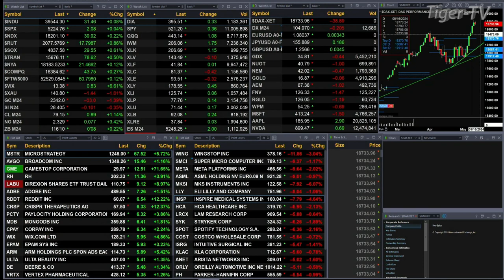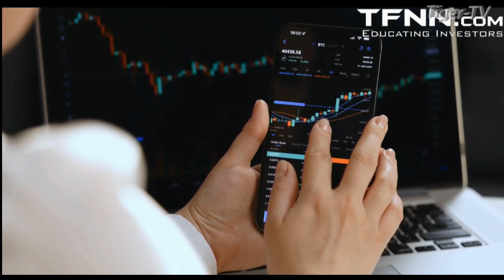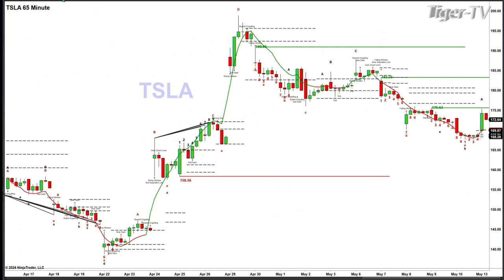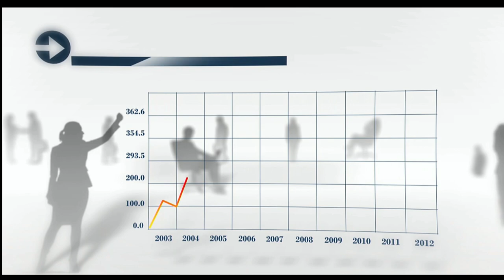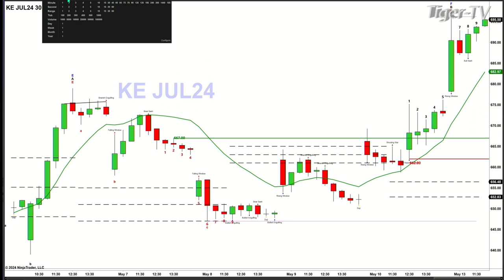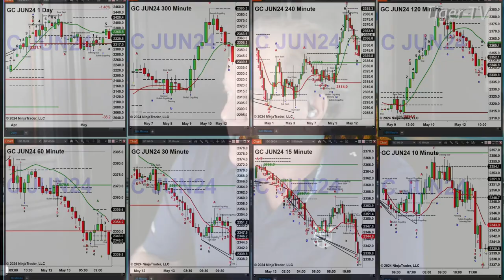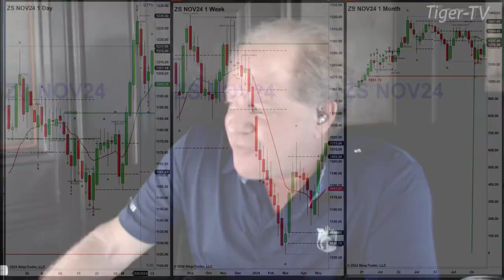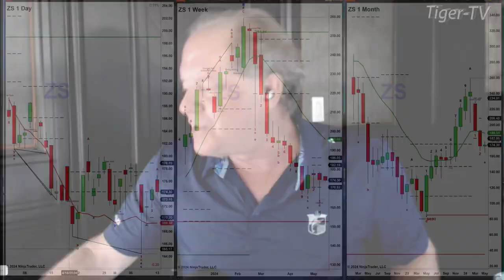May 13th, The Trader's Edge with Steve Rhodes on TFNN - 2024